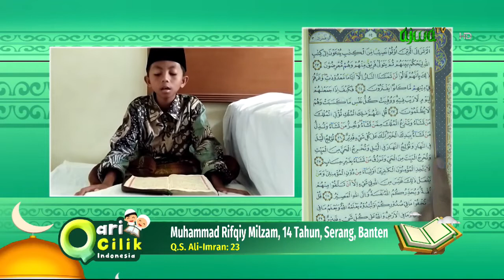Muhammad Rifqiy Milzam, Serang - Q.S Ali Imran, Ayat 23 | Qari Qariah Cilik Indonesia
Yuk berikan dukunganmu pada jagoan-jagoan cilik tilawah yang akan tampil hari ini pada program QARI-QARIAH CILIK INDONESIA (QQCI) di Ajwa TV, Sabtu, 26 Maret 2022 mulai pukul 12.30 WIB. Saksikan juga live streamingnya di Vidio.com dan Youtube channel Ajwa TV.